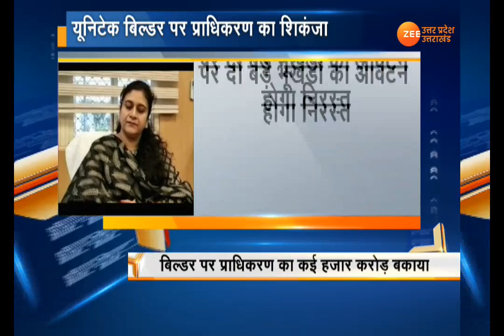नोएडा: यूनिटेक बिल्डर को नोएडा प्राधिकरण ने जारी किया अंतिम नोटिस